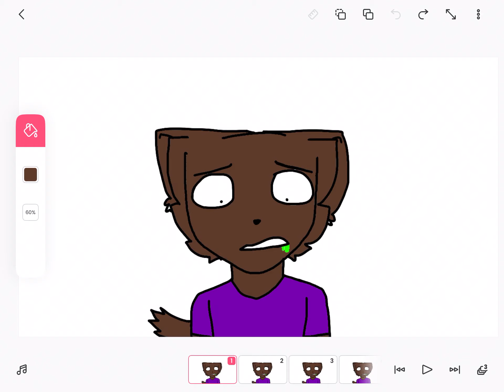Doggy animation (blink practice #2)